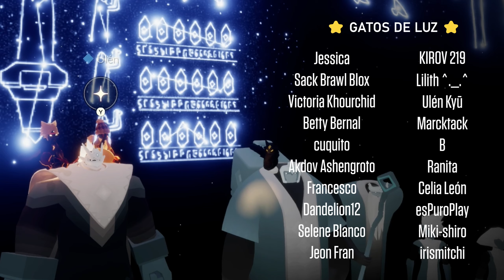Entrevista a Ulén Kyū · Espacio Compartido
En la primera visita al Espacio Ciompartido tenemos a Ulén Kyū.